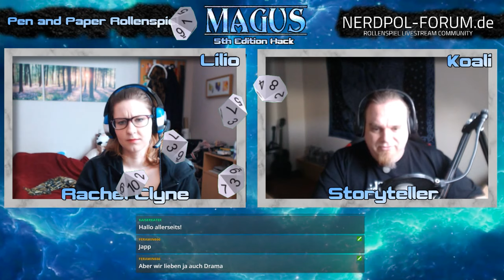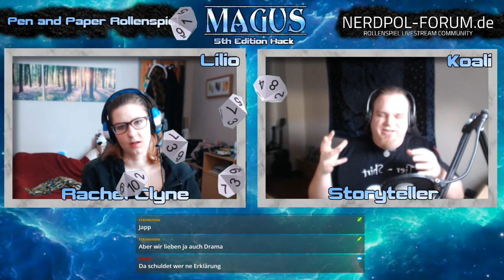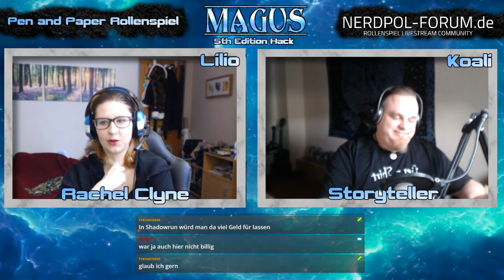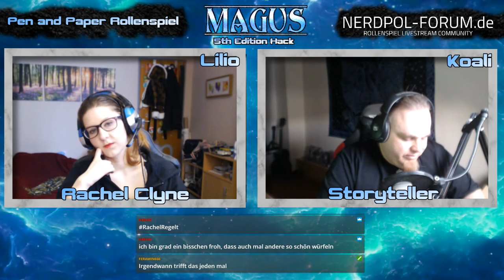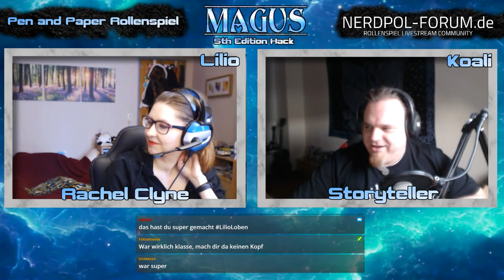[Magus - 5th Editon Hack] Humanity 2.0 - Prelude (GER)| Pen and Paper Rollenspiel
Ein Mage 5th Edition Hack - Prelude.
Regelhack by Roll4it

"Medizin zur Heilung der Menschheit heute.
Cyberware Prosthetics Inc.

Es gibt Patienten geboren mit einem Extremitätenmangel oder Patienten, denen aufgrund von Traumata, Krebs, Infektionen oder Abnormalitäten in Blutgefäßen oder Nerven Extrimitätetn amputiert wurden.

Cyberware Prosthetics Inc. ist die führende Firma in Herstellung und Forschung an und mit kybernetischen Bauteilen und Prothesen.

Dieser Blick hinter die Kulissen unseres Unternehmens. Lassen sie sich inspirieren durch unsere wissenschaftlichen Fortschritte.

Wir laden sie ein den ersten Schritt der Menscheit in den Hallen unseres Unternehmens schon heute begutachten, einschätzen und natürlich auch finanzieren zu können.

Vorsicht Stufe, ...
Wir bitten sie nun ihre Mobilfunkgeräte auszuschalten.

Willkommen in der Welt von Morgen. Willkommen bei Humanity 2.0!"

Spielerin:
Lilio

Spielleiter:
Koali